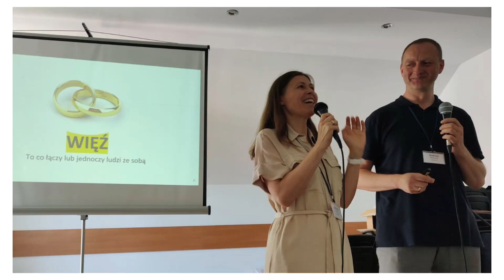👨‍👩‍👧‍👦 Dni dla Rodziny - Dialogi Małżeńskie [Międzywodzie, 14-21.07.2023] Fundacja dla Rodziny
Relacja z czwartego turnusu wakacyjnego w 2023 roku w Międzywodziu

Bardziej SŁUCHAĆ niż MÓWIĆ,
bardziej ROZUMIEĆ niż OCENIAĆ,
bardziej DZIELIĆ SIĘ sobą niż DYSKUTOWAĆ,
a nade wszystko PRZEBACZAĆ.

Tych zasad uczymy na warsztatach "Dialogi Małżeńskie" podczas naszych wakacyjnych rekolekcji "Dni dla Rodziny".

Rozmowa małżeńska - to nie sprawozdanie z dnia, to rozmowa o uczuciach, postawach, przekonaniach...
Jedność małżeńska to najlepsze środowisko wychowawcze dla naszych dzieci.
Trudno się tego nauczyć. Trzeba się uczyć i udoskonalać, bo czy można kochać wystarczająco?

Wartości Fundacji:
🙏 wiara, prawda i rodzina.

Misja Fundacji dla Rodziny brzmi:
Pomagamy wzmacniać relacje w rodzinach. 👨‍👩‍👦👨‍👩‍👧‍👧

Tworzymy środowiska i miejsca wzrostu dla ojców, matek, małżonków, rodziców. Budujemy przestrzeń i dostarczamy skuteczne metody wzmacniające relacje w rodzinach opartych na wartościach chrześcijańskich. Organizujemy: rekolekcje wakacyjne, warsztaty, kursy, biwaki. Współpracujemy z osobami żyjącymi zasadami, których nauczają.
Stworzymy dom formacyjno-warsztatowy dla rodzin, dostosowany do indywidualnych potrzeb rodzin.  ❤️

Polecamy inne nasze inicjatywy.

Podoba Ci się to co robimy? 😇
Wesprzyj nas!
Tytuł wpłaty: Darowizna na cele statutowe - działalność dobroczynna polegająca na pomocy małżeństwom i rodzinom

Fundacja dla Rodziny
📪 Ul. Wiosenna 2 lok. 5
       55-200 Oława
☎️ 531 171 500